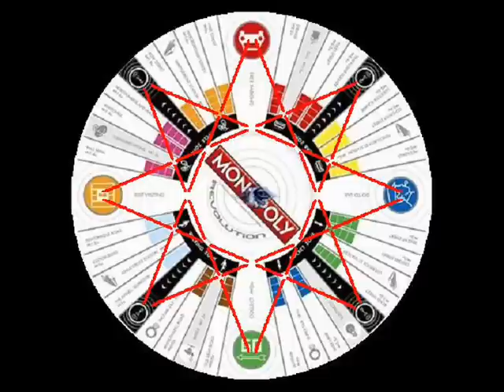Tom Trago ~ Use Me Again And Again